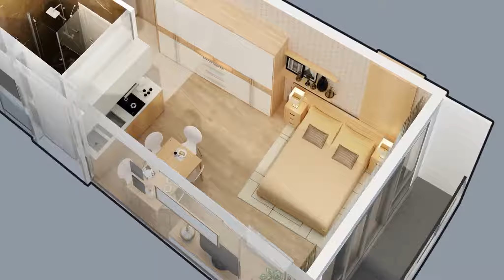格鲁吉亚巴统公寓 35 平方米 - street Lech and Maria Kaczynski | 巴统的房地产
ID 1439